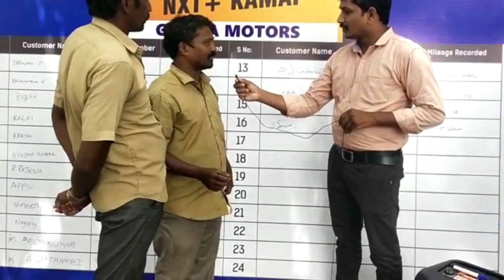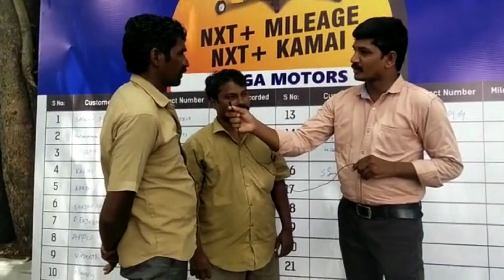This is what our customer says about Piaggio